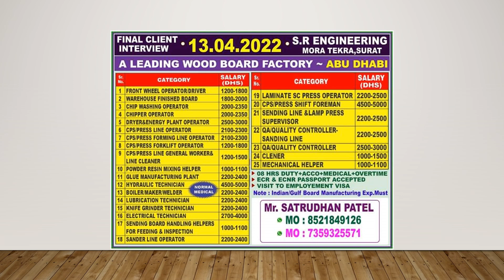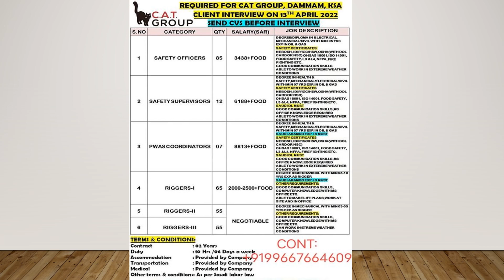LATEST Gulf Job Vacancy 2022 || Dubai Job Vacancy 2022 || Kuwait Jobs For Indians